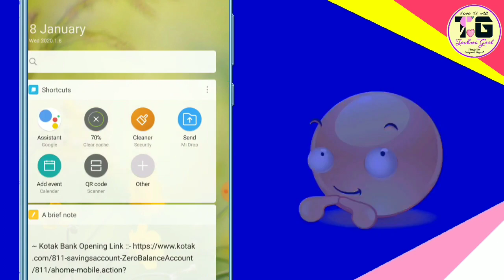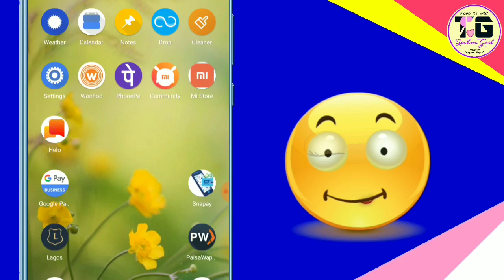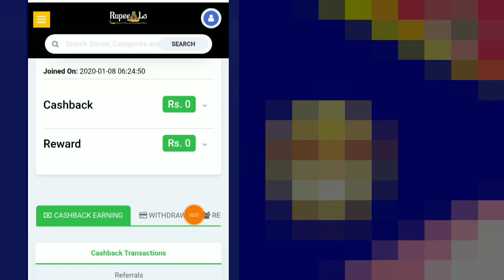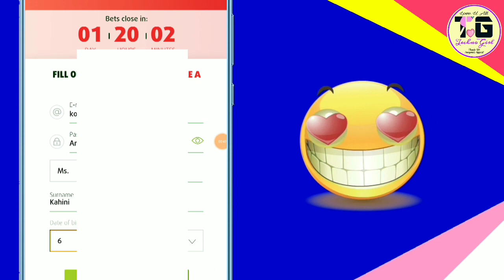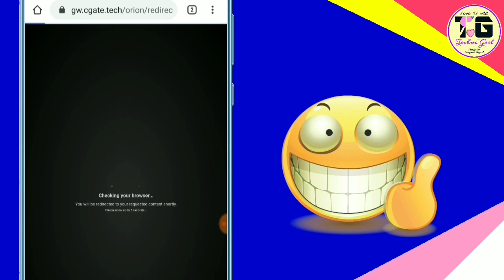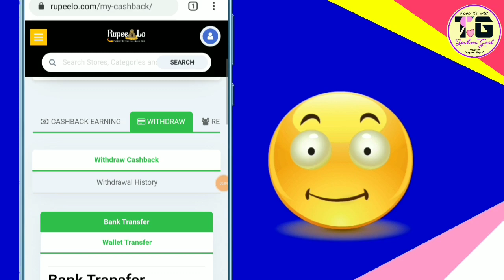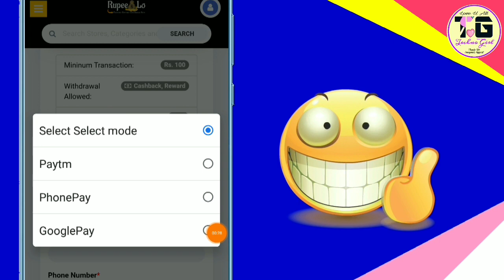Exclusive Flat Rs.225 Paytm Cashback, Best Offer January 2020, Paytm Earning All User Offer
⚠️⚠️⚠️ OFFER EXPIRED ⚠️⚠️⚠️

(**Offer Expire Now))

🔥 Fill This Form (**Offer Expire Now )

🔴 Update - Another Offer Live Now. it Give 30 days Confirmation

Video ko Puri End tak dekho. Nahi toh Offer Smaj nahi ayegi fir loot bhi nahi payege || Doubt ho toh Comments krke Puch lena